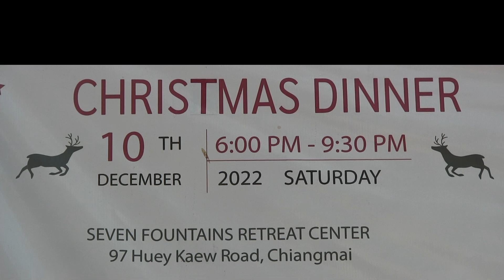Seven Fountains Christmas Dinner 2022 - No.4: Hmong Hill Tribe Dance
The Seven Fountains Christmas Dinner 2022 is part of the Seven Fountains Sponsorship Program that aims to assist poor students from the North of Thailand to receive an education. These children come from very poor families and mostly from different ethnic minorities.
Currently there are 938 needy students who are supported in Kindergarten & Primary School, Secondary School and University.
All Proceeds from the Christmas Dinner go directly to the education of the needy students.